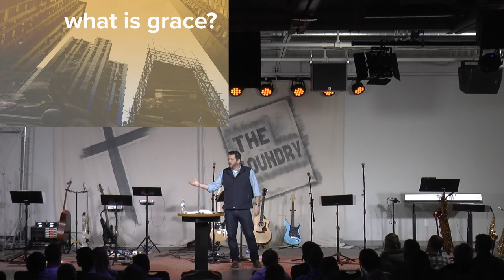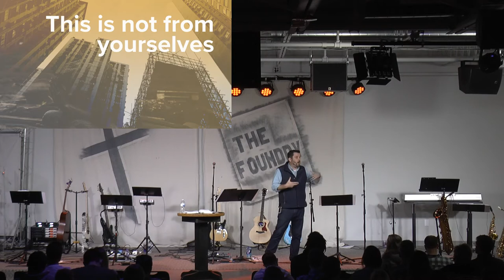The Foundry Church: Ephesians - PART 5 (February 4, 2018)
Weekly Message
Weekly Sermon